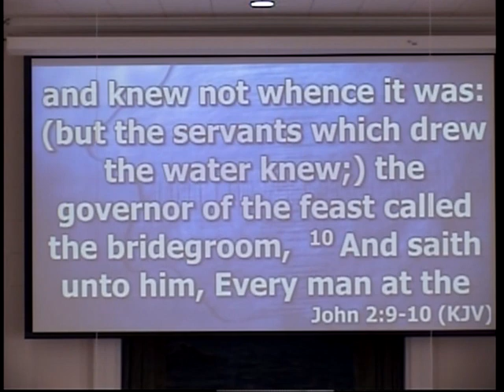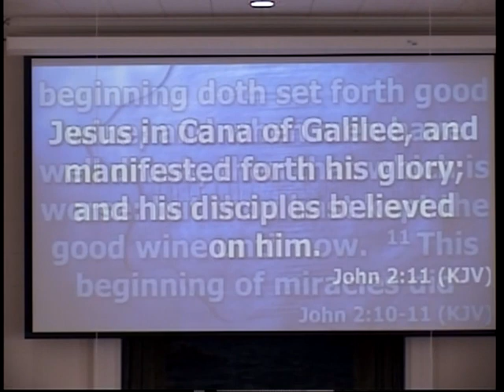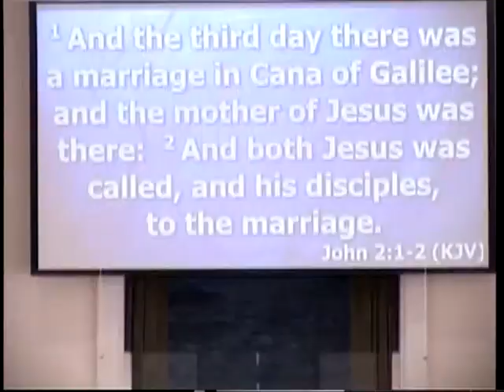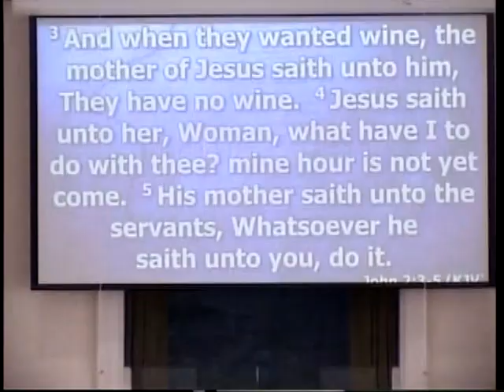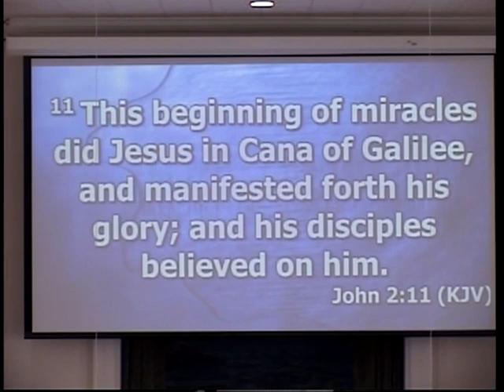His First Miracle (John 2: 1-11)